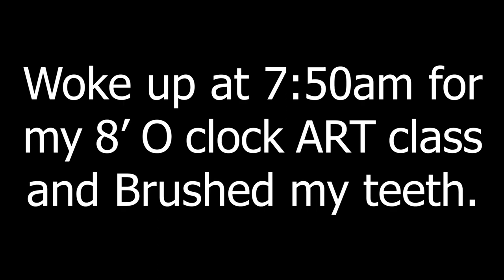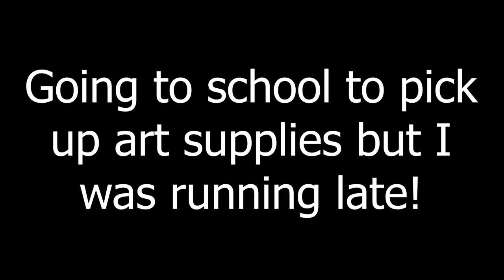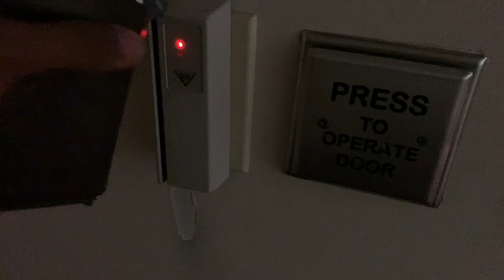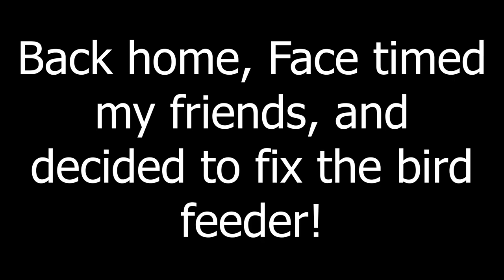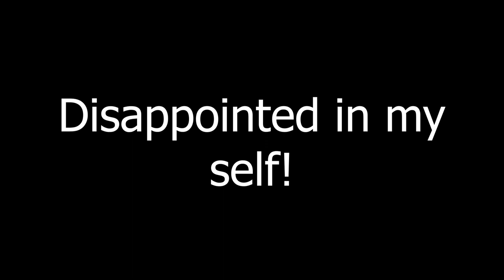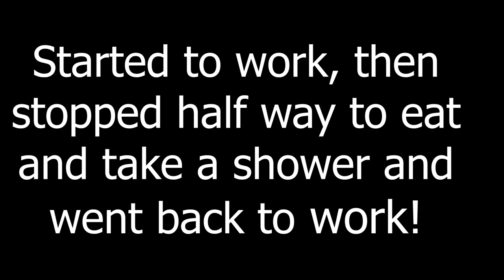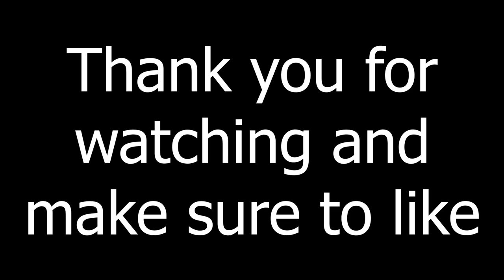Vlog ? Day 1 of the college during CO-vid (UTSA Honors college student)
So school started guys and this is my first real attempt at vlogging so I have no idea how it is. Please let me know how it goes. The first day went well. and hope that your first day went well as well.

the link below follow me if you would like